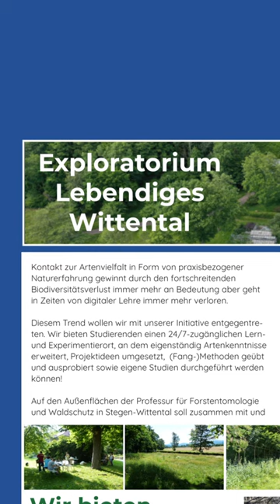Exploratorium Lebendiges Wittental - Teil 3 - Sarah von Adelmannsfelden - Universität Freiburg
Das Exploratorium Lebendiges Wittental bietet Studierenden einen Lern- und Experimentierort, an dem sie Kontakt zur Artenvielfalt erleben und praxisbezogene Naturerfahrungen machen können. Rund um die Uhr, an sieben Tagen die Woche können Studierende hier eigene Projektideen umsetzen, ihre Artenkenntnisse erweitern und selbst Studien durchführen. Dafür ist die Professur für Forstentomologie und Waldschutz der Universität Freiburg mit dem 1. Platz des Naturschutzpreises der Stadt Freiburg 2023 ausgezeichnet worden. Der Preis ist mit insgesamt 5.000 Euro dotiert und würdigt außergewöhnliche Leistungen im Naturschutz.